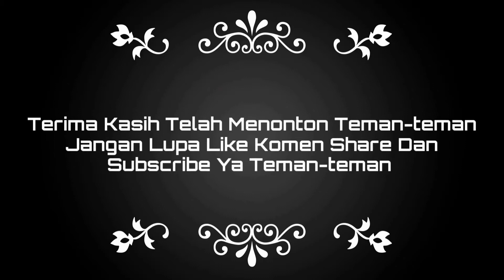IRT BUKAK WARUNG SEMBAKO || Modal Nekat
ASALAMUALAIKUM TEMEN2 DIVIDIO KALI INI SAYA LAGI MENCOBA BUKAK WARUNG SEMBAKO DENGAN MODAL NEKAT YA,, MODAL NYA TU SANGAT DIKIT SEKALI ,YA SEMOGA AJA NANTI NYA BISA BERKEMBANG ,,,AMIN YAROBAL ALAMIN,,🤲

TRIMAKASIH TEMEN TEMEN SEMOGA SUKA DENGAN VIDIO SAYA YA DAN SEMOGA VIDEO INI BISA BERMANFAAT 🙏

sundariyantochannel#